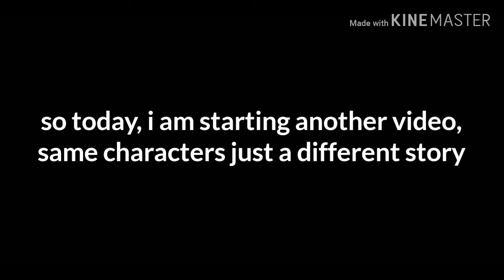Old video idea 😁👌